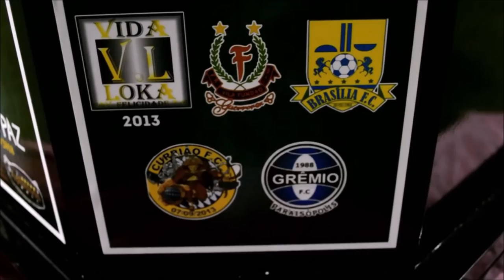Futebol é Coisa Séria |Copa da Paz 2019| 2D x Grêmio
2D e Grêmio apenas empataram na estreia de ambos na Copa da Paz 2019.